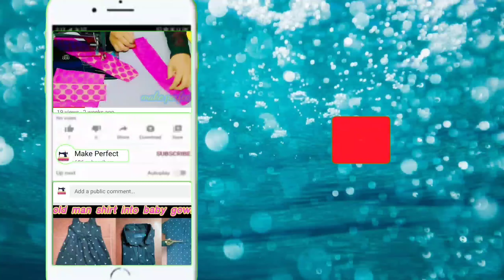இனிமே நீங்க டயாபர் யூஸ் பண்ணாம இந்த மாதிரி ஐடியா யூஸ் பண்ணி பாருங்க